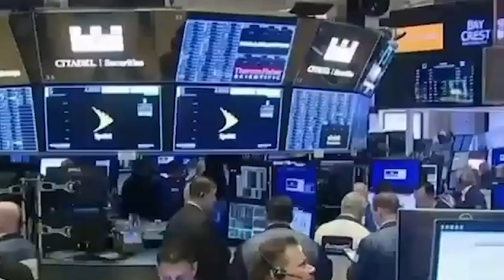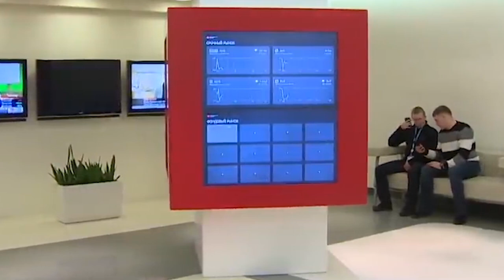Мировой кризис на пороге, а что делают власти РФ? (Валентин Катасонов)